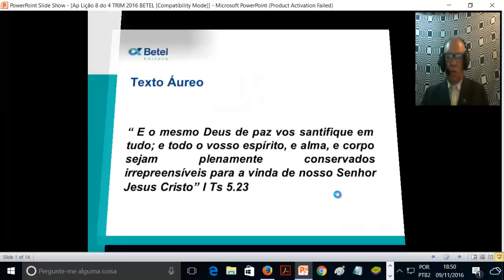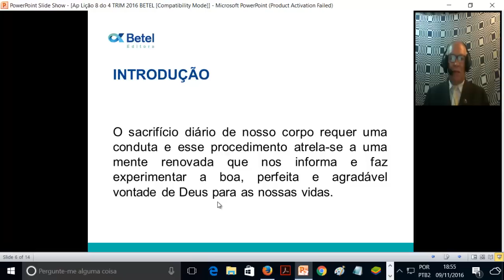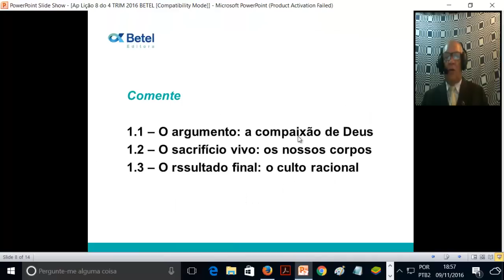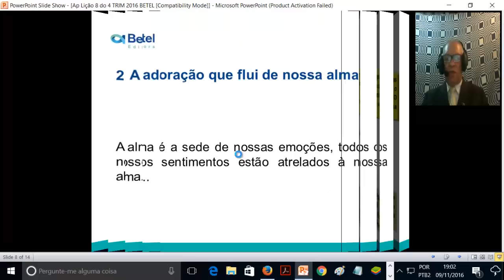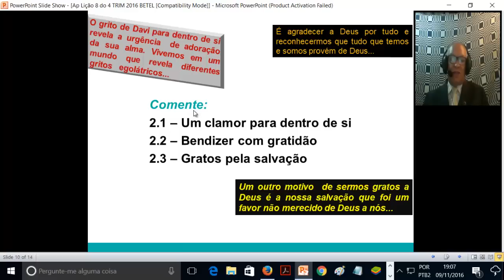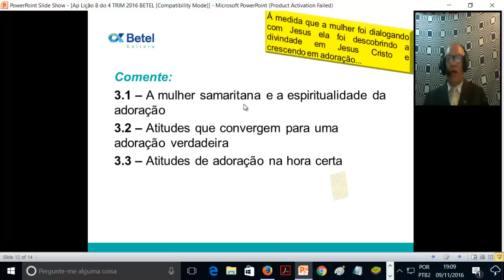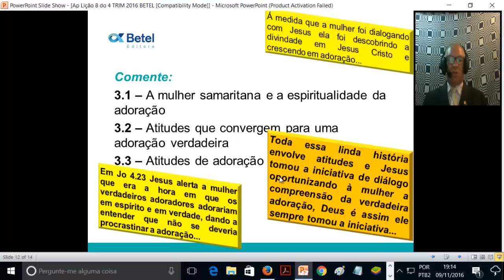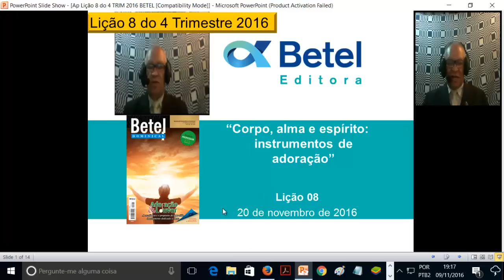Lição 8 do 4 TRIM 2016 - Escola Dominical - BETEL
Acesse Lição 8 do 4 TRIM 2016 - Escola Dominical - BETEL
Lição 8 do 4 TRIM 2016 - Escola Dominical - BETEL - Pr. Jonias C. Feitosa